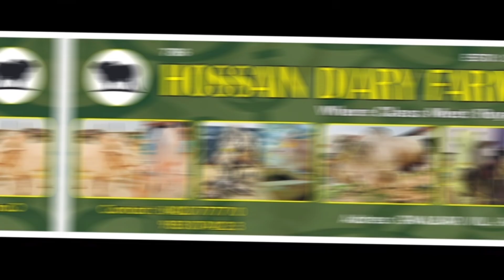BEAUTIFUL AND HUGE HANSA ONGOLE OX OF HOSSAIN DAIRY FARMK, GOLBARI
kolkatacow2022